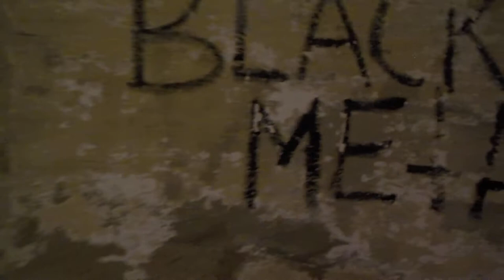visiting Helvete in Oslo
All fans of Black Metal shall take a pilgrimage to Helvete in Oslo. No matter how cheap (£25 for me) or expensive it takes to get to Norway.

During May–June 1991, Euronymous of Mayhem opened an independent record shop named Helvete (Norwegian for hell) in Oslo. It quickly became the focal point of Norway's emerging black metal scene and a meeting place for many of its musicians; especially the members of Mayhem, Burzum, Emperor and Thorns. Jon 'Metalion' Kristiansen, writer of the fanzine Slayer, said that the opening of Helvete was "the creation of the whole Norwegian black metal scene". In its basement, Euronymous founded an independent record label named Deathlike Silence Productions. With the rising popularity of his band and others like it, the underground success of Euronymous's label is often credited for encouraging other record labels, who had previously shunned black metal acts, to then reconsider and release their material.